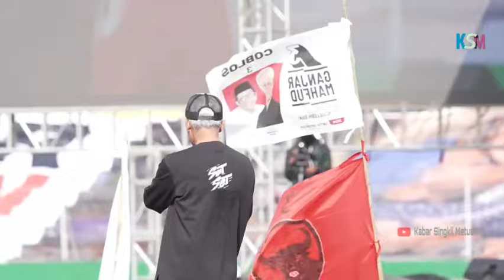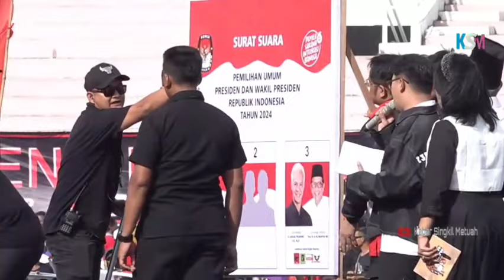Orasi Kebangsaan Puan, dan Ganjar di Hajatan Rakyat Sidoarjo Puluhan Ribu Antusias Masyarakat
Zulkarnain Caleg DPRA 3️⃣4️⃣, Selengkapnya, bisa dibaca di Facebook dengan nama akun Zulkarnain Acs Singkil ➡️

Untuk informasi lanjut bisa dihubungi

1️⃣. Telepon dan WhasaApp ➡️ 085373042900